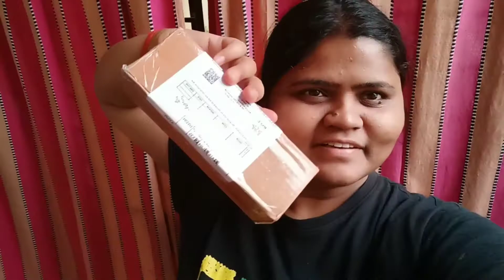Vlog61, Saanvi ka 2nd Birthday vlog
This is my vloging channel where I am sharing my ideas and my daily life with you Let's start this journey with me 😀

my lehnga